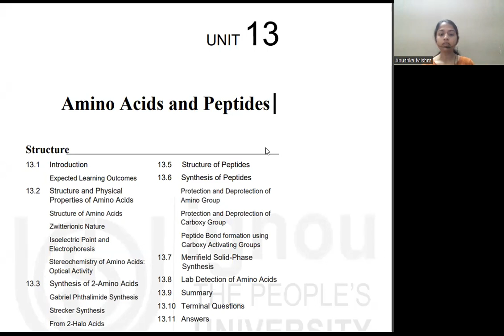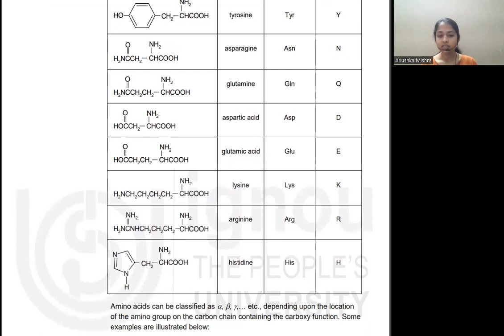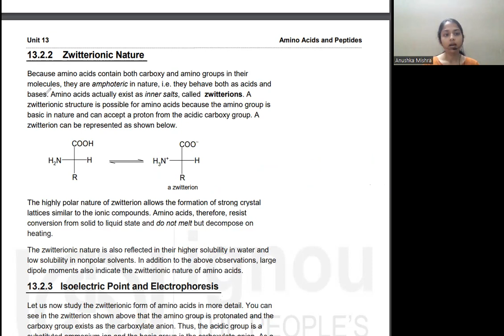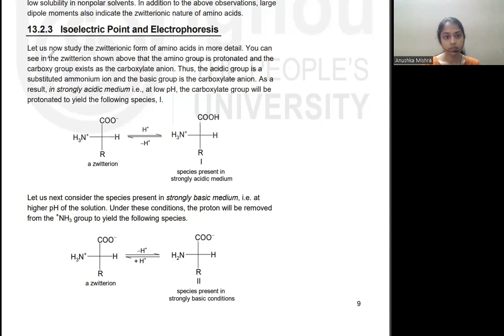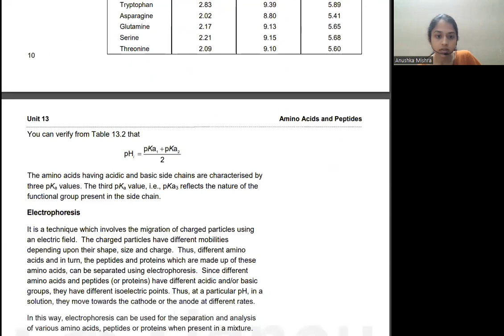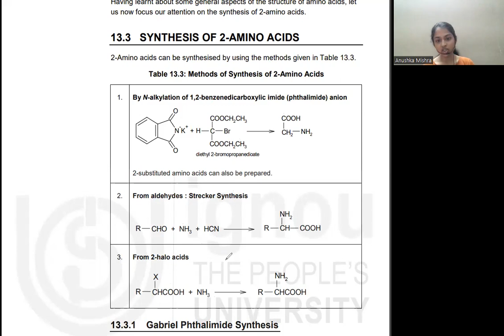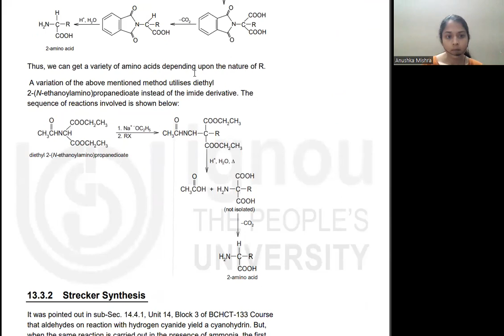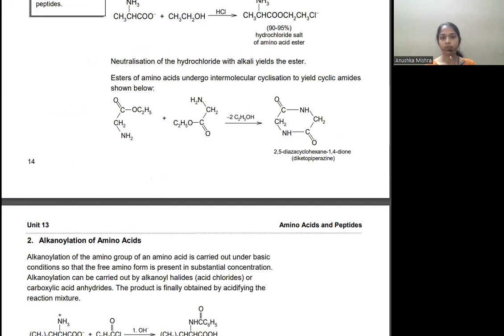Amino acids and Peptides | Bsc | Part 1 | 135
Amino acids and Peptides Bsc